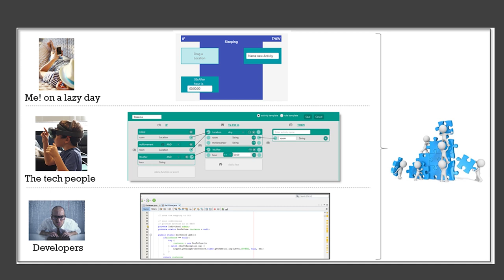CHI Lites 2019: Sandra Trullemans - Will new smart environments determine how we live?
Sandra Trullemans
Will new smart environments determine how we live?

ABSTRACT
Help! As we make our homes and offices ‘smart’, by installing the latest security, heating, and lighting systems, will they take control over our living environments? Sandra Trullemans tells us how these systems impact our behavior in aiming to decrease our ecological footstep and increase our wellbeing. She shows how, through simple programming that can be balanced with intelligent features, we can benefit from autonomous technologies and still be in control over how we live.

BIO
Sandra Trullemans investigates how people can better understand and live in smart environments. She runs Innoty, a company to help businesses innovate by applying state-of-the-art technologies, and is associated with Vrije Universiteit Brussel, where she also received her PhD.

Recorded on May 9 2019 at CHI Lites 2019 in Glasgow, UK.